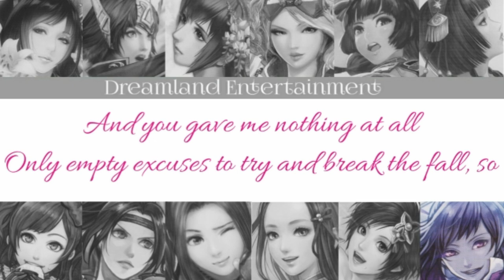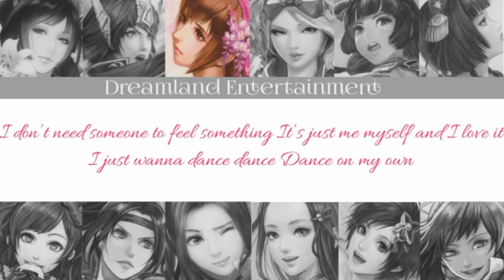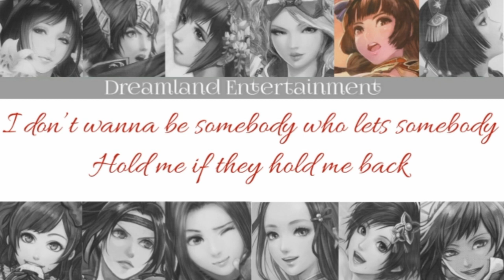How would Samurai Women sing 'Dance On My Own' - LOONA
Line Distribution:
Kai - 15.4
Lady Hayakawa & Kunoichi - 15.2
Oichi - 14.8
Okuni - 14.2
Gracia - 11.2
Naotora - 10.2
Nene - 5.6
Koshosho & Ina - 5.3
Aya - 4.6
Ginchiyo - 3.9